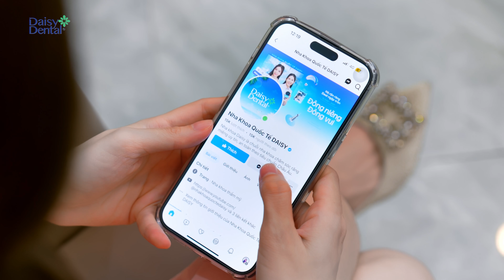💗 An tâm tư vấn chỉnh nha cùng chuyên gia DAISY DENTAL!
“Tân trang” nụ cười là cả một hành trình dài, bắt nguồn từ sự lựa chọn và tin tưởng.
❓ Vậy bạn đã mất bao lâu để tìm được địa chỉ nha khoa ưng ý?

Hãy để Nha khoa Quốc tế DAISY giúp bạn kiến tạo nụ cười hoàn hảo, chắp cánh cho những ước mơ hoài bão lớn lao. Đừng để hàm răng khấp khểnh, hô, thưa, móm,... trở thành “rào cản” của bạn.

Đến với DAISY DENTAL bạn hoàn toàn có thể an tâm vì mọi khâu từ tư vấn, thăm khám cho đến điều trị đều được thực hiện kỹ lưỡng, chuẩn chỉnh. Cam kết đầy đủ hợp đồng, chi phí hợp lý, không phát sinh.

→ Cùng xem video dưới đây để theo dõi quá trình tư vấn chỉnh nha cho khách hàng tại phòng khám bạn nhé!

👉 Nếu có nhu cầu niềng răng sở hữu hàm răng đều đẹp, Quý khách đừng ngần ngại cmt, inbox hoặc liên hệ Hotline 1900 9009 để được tư vấn chi tiết nhé!

NHA KHOA QUỐC TẾ DAISY - HỆ THỐNG NHA KHOA TIÊU CHUẨN CHÂU ÂU
🌐 Địa chỉ 1: Số 65 - 67 Phú Lợi, TP. Thủ Dầu Một, Tỉnh Bình Dương.
🌐 Địa chỉ 2: Số 140 Hai Bà Trưng, Phường 6, TP. Đà Lạt, Tỉnh Lâm Đồng.
🌐 Địa chỉ 3: Số 81 Phan Đình Phùng, Phường 1, TP. Đà Lạt, Tỉnh Lâm Đồng.
🌐 Địa chỉ 4: Số 83 Yersin, Phường Phương Sài, TP. Nha Trang, Tỉnh Khánh Hòa.
🌐 Địa chỉ 5: Số 164 Lý Tự Trọng, Phường An Cư, Q. Ninh Kiều, TP. Cần Thơ.
🌐 Địa chỉ 6: Số 511A Trần Phú, Phường 01, TP. Bảo Lộc, Tỉnh Lâm Đồng.
🌐 Địa chỉ 7: Số 412 Quốc lộ 20, Thị Trấn Liên Nghĩa, Huyện Đức Trọng, Tỉnh Lâm Đồng. (Coming Soon)
🌐 Địa chỉ 8: Số 303 Phan Trung, Phường Tân Mai, TP. Biên Hòa, Tỉnh Đồng Nai.